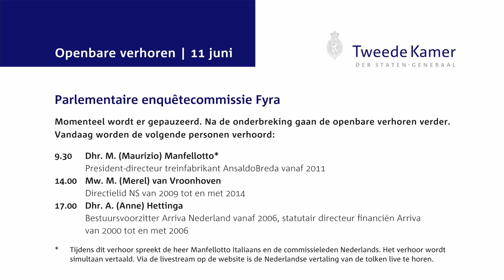Openbaar verhoor Merel van Vroonhoven - enquêtecommissie Fyra 11 juni 2015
Openbaar verhoor van Merel van Vroonhoven, directielid NS van 2009 tot en met 2014, voor de parlementaire enquêtecommissie Fyra op donderdag 11 juni 2015.